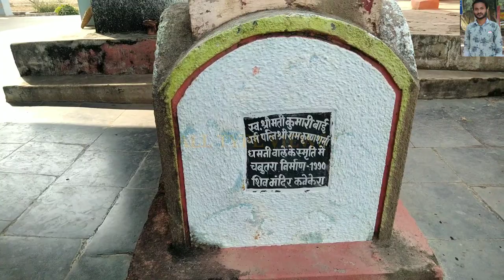राम जी की नैय्या पार लगते केवट जी देखे । महासमुंद का महादेव घाट । Mahasamund city | Mini Mahadevghat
राम जी की नैय्या पार लगते केवट जी देखे । महासमुंद का महादेव घाट । Mahasamund city | Mini Mahadevghat | Kharij nadi |
mahadevghat# mahasamund# mahadevghatmahaaamund# mahadeghatraipur# mahadevghatraipurcity# shanidevmandir#